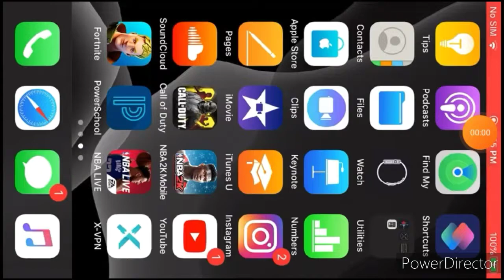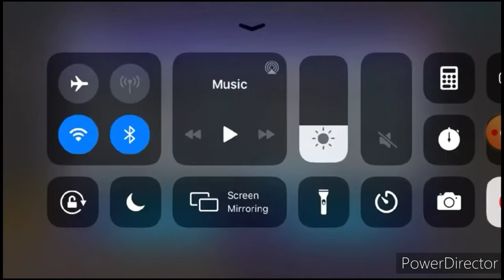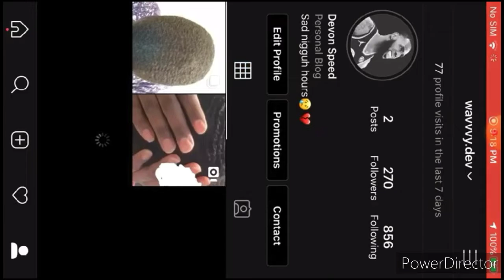I RETURNED TO NBA 2K MOBILE AND THIS HAPPENED🔥!!!